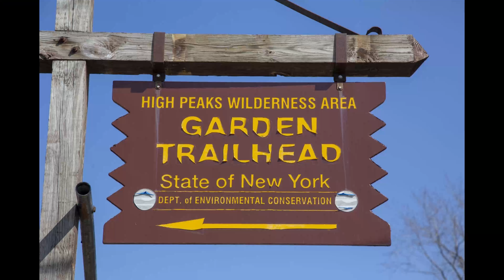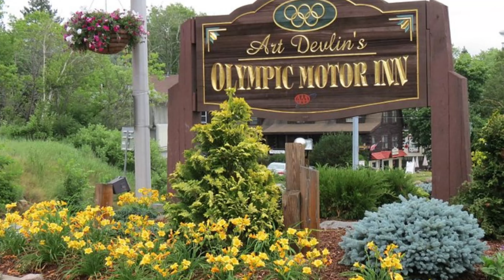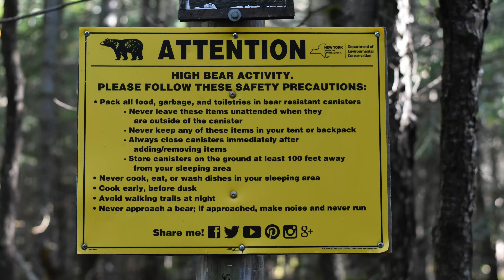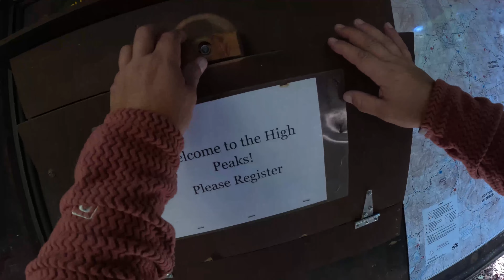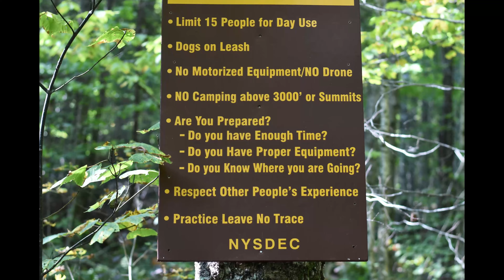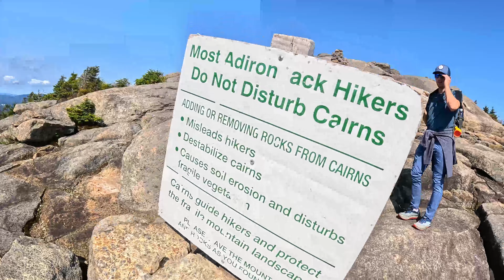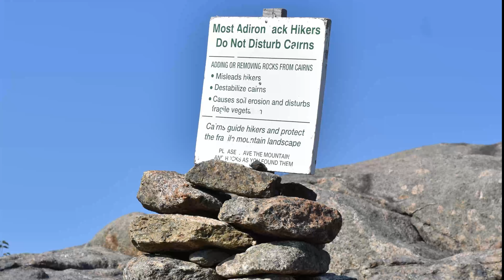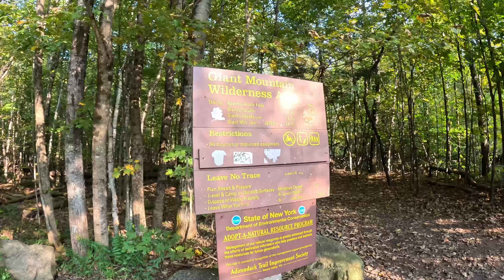Just One Summit Please...ADK